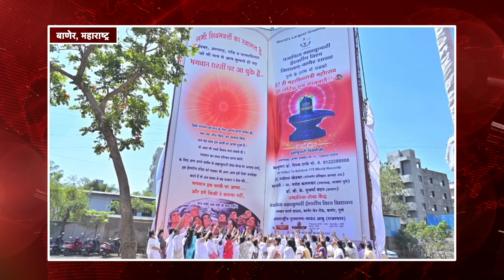ब्रह्माकुमारीज़ की अनोखी शिवरात्रि - जरूर देखें || Peace News 22 Feb || Shivratri News